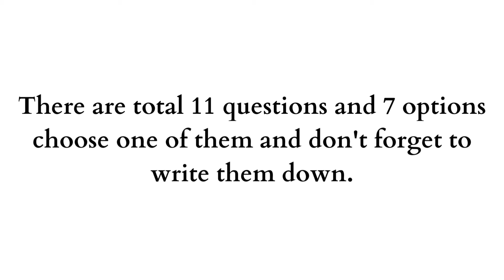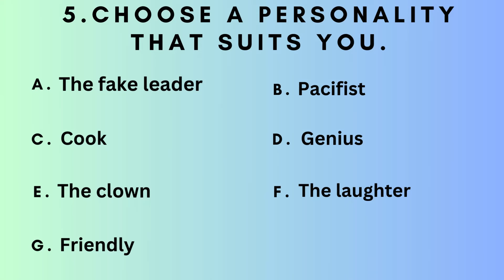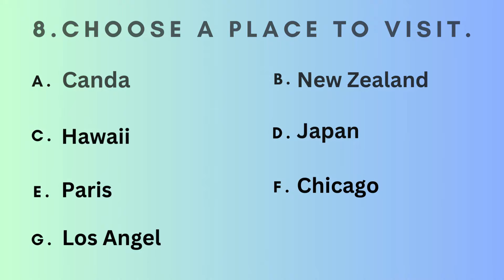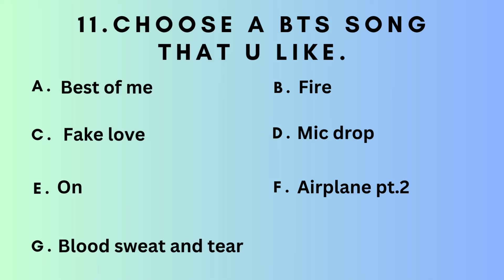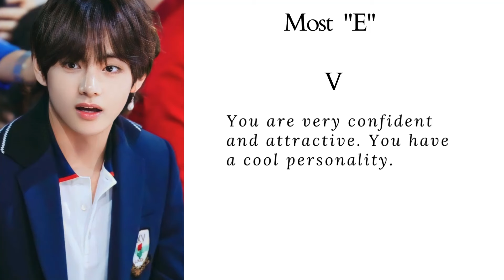Which BTS member are you most likely to?🙃🙃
Take the quiz to find out which BTS member are you?